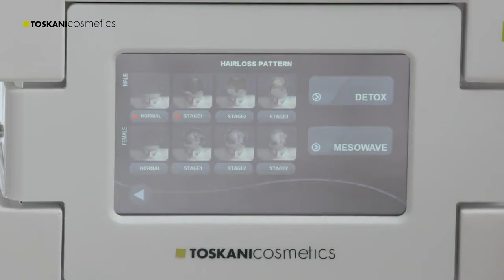TOSKANI Mesotherapy Hair Loss Improvement Solutions for Men and Women